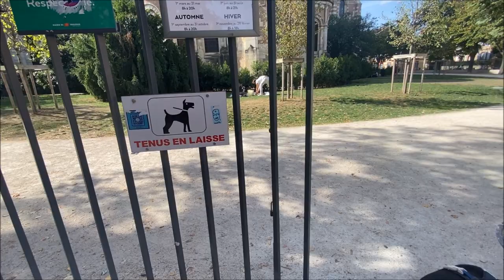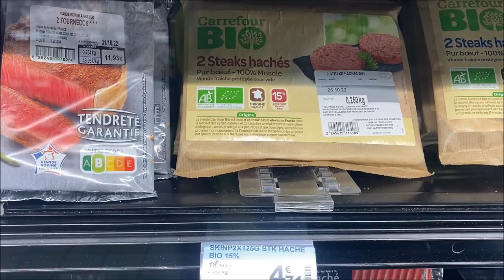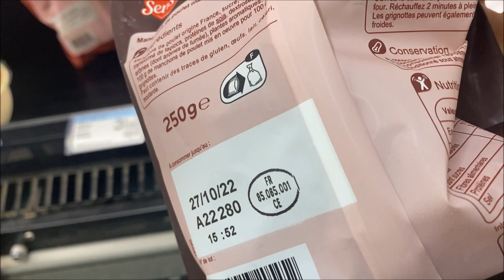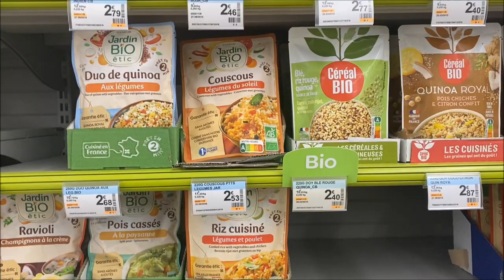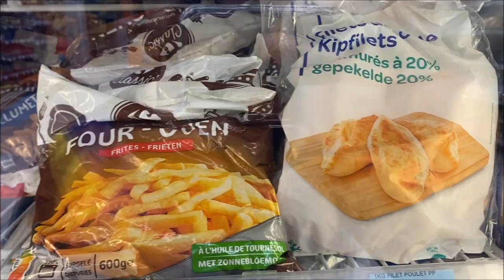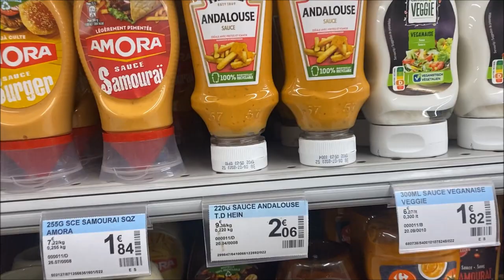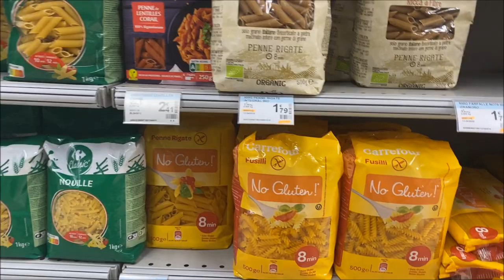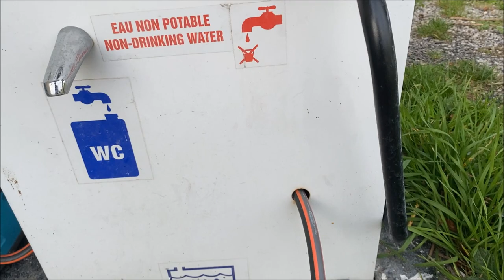ATRAPADO EN LA AUTOPISTA! UK ROADTRIP PARTE 1 por ALEX YANEZ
PRODUCTOS RECOMENDADOS:

👉Mi libro: